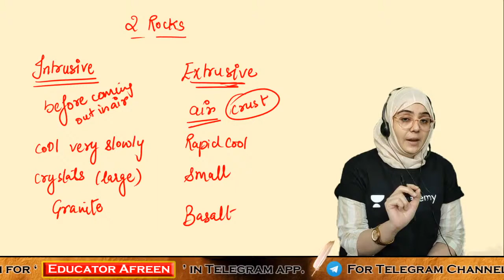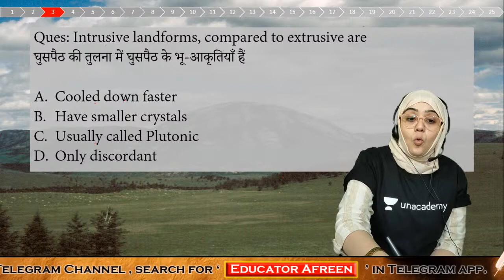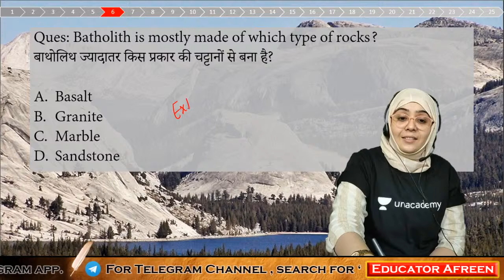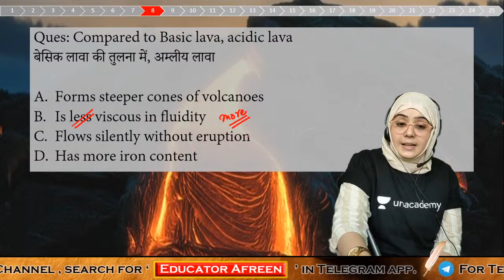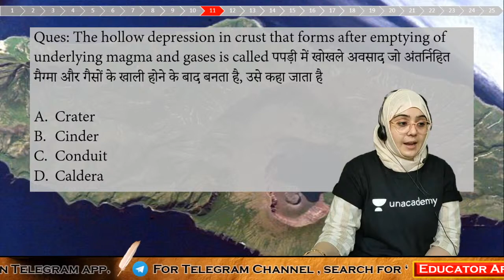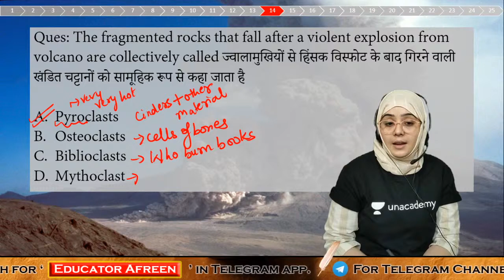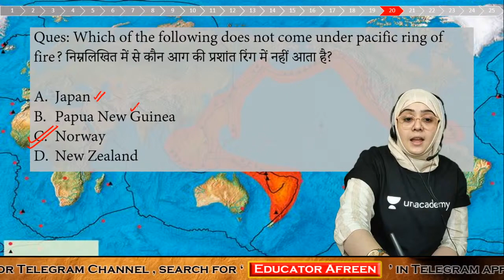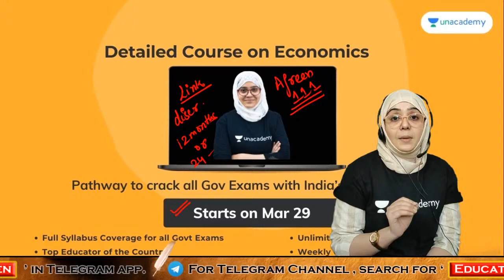Theory + MCQs on Volcanoes by Afreen Azmat - Part - 2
New Batch Link (Practice Course for SSC CGL through PYQs) -
Starting from 15th March, 2021-

(Click on the link given above for buying subscription of Unacademy.

Free Class Link - 13th March - Science PYQs | CGL & CHSL Exams | Unlock code - AFREEN111